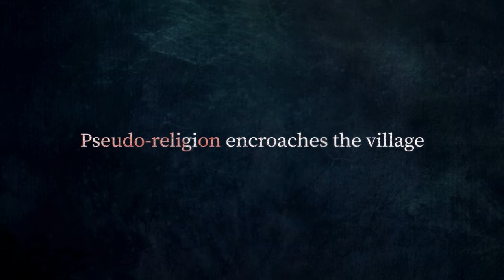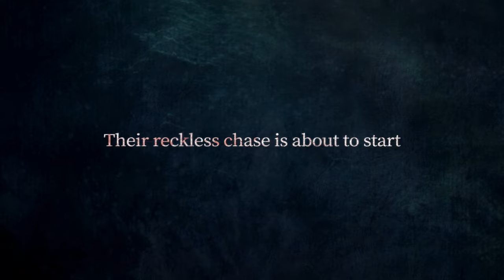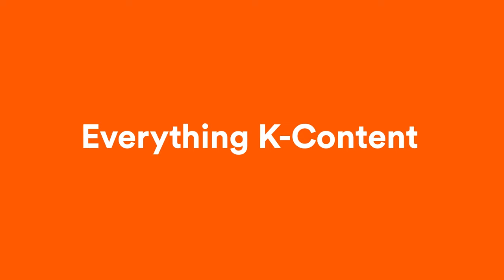Save Me | Official Trailer | CJ ENM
[Save Me]
‘Save Me’ is a story of a country village which looks peaceful but in fact, it is completely encroached by a pseudo-religion called Gusun-won. This cult reaches the family of Sang-mi, who is a new coming family to the village. Neighbors ignore the pain of Sang-mi in order to protect what they’ve got. Only 4 country fellows who were wandering around with no future hear Sang-mi crying out ‘Save Me’ and give her their hands.